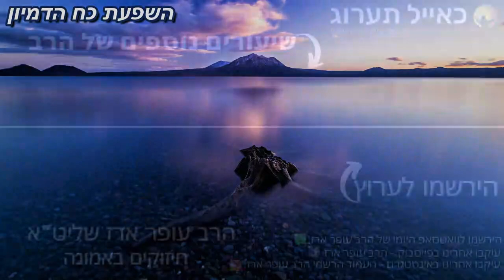הרב עופר ארז - השפעת כח דמיון (חדש שליחת שאלות לרב עופר ארז בקישור למטה)